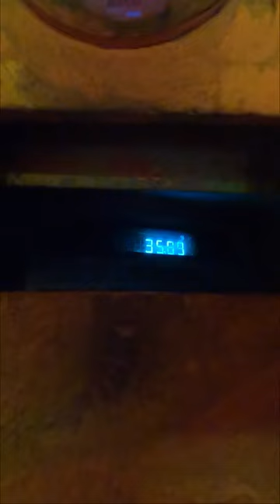nehru planetarium mumbai | mfk vlogs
in this video I am exploring nehru planetarium mumbai.